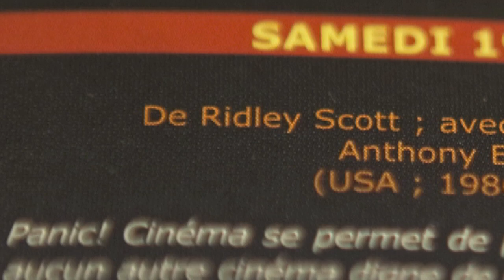On ne rigole pas avec les frères Scott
Lorsque l'un des notres fait une grosse boulette, la sanction est implacable. Matthieu, désolé, mais tu n'avais pas le droit de te tromper comme cela! La vidéo dans son intégralité sera diffusée samedi 19 février juste avant la projection de Top Gun.